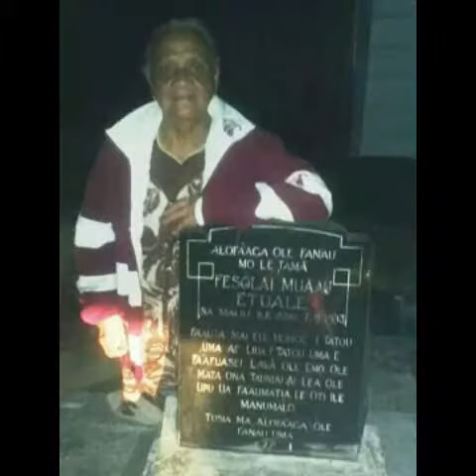Happy 74 Birthday grandma